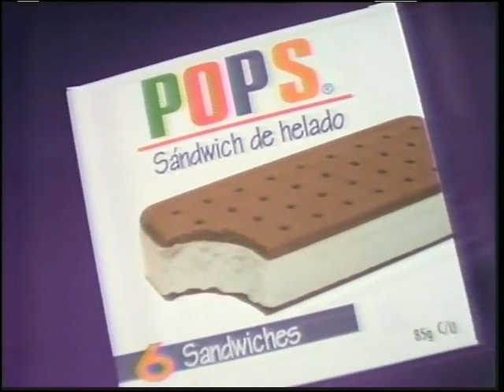POPS - Sandwich de Helado Don Severo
Jotabequ - POPS - Sandwich de Helado 3